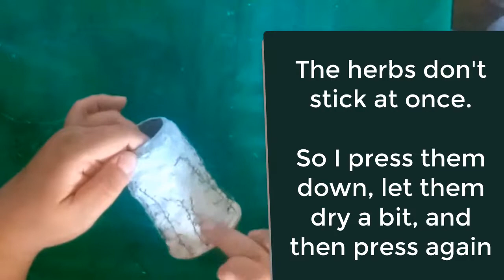Pencil cup made of herbs and eggs holder DİY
Pens & Pencil cup of cardboard eggs tray . Weeds, grass, plants decoration